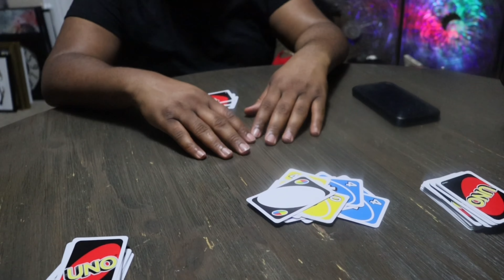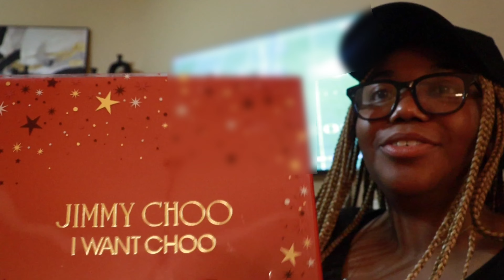A ‘Family Matters ‘ Christmas